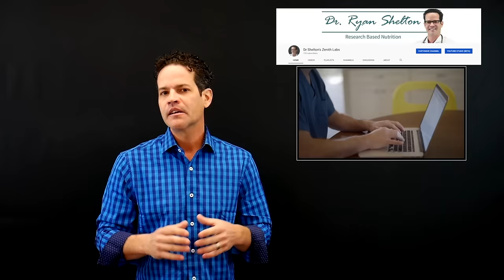The Truth About Drinking Celery Juice Daily Doctor's Opinion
In this video Dr. Ryan Shelton talks about the benefits of drinking celery juice everyday! Come find out the potential benefits of celery juice and if it's really as good for you as everyone says.

KEEP YOUR MIND AND BODY HEALTHY AND YOUNG WITH PURE GREENS